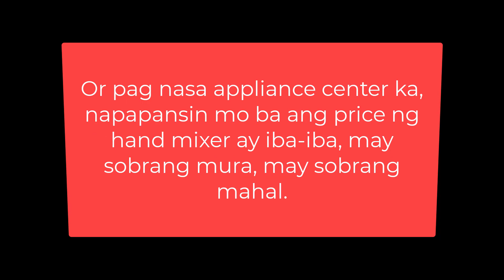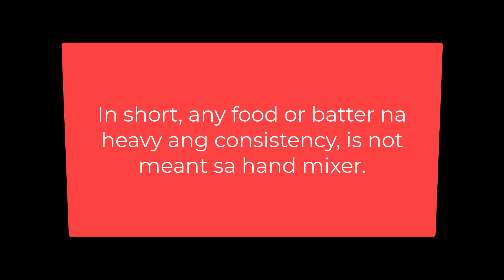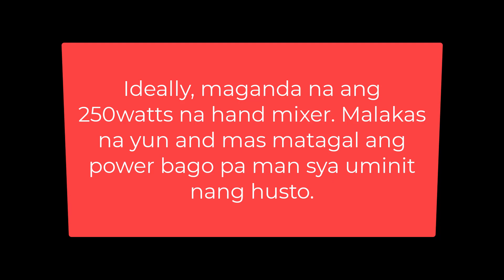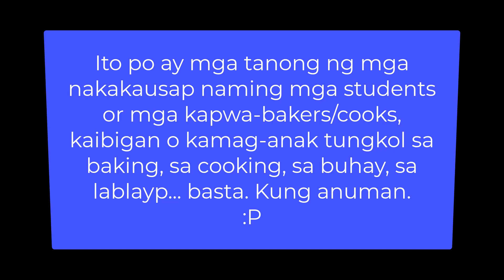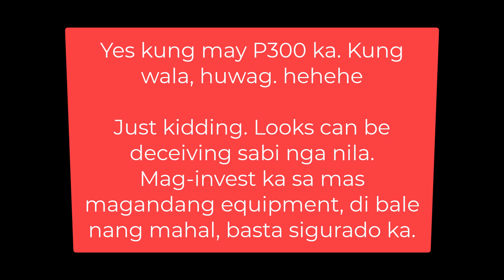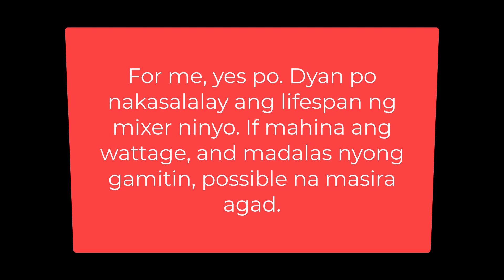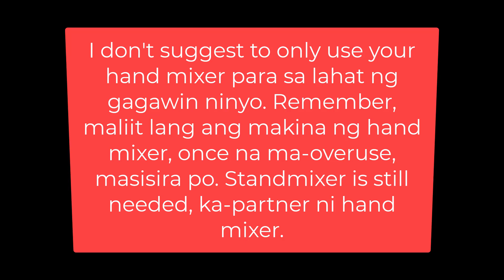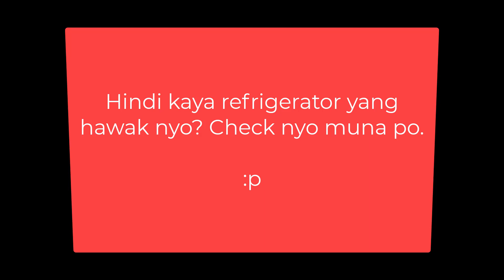Kuya Art's Hand Mixer Buying Guide | How To Choose A Good Hand Mixer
In this video, Kuya Art shares with you a buying guide on how to choose a good hand mixer. This includes commonly asked questions about hand mixers.

A hand mixer's main functions are: beat, whip, mix and combine ingredients. This is done especially in icing, meringue, cake batter, and even cookie batter. Hand mixers that are electrical typically have several mixing speeds which vary from low, medium, and high speeds.

A hand mixer is always a partner of a standmixer. It goes hand in hand when it comes to preparing baked products. In this video, we also discuss some important tips on how to properly use a hand mixer.

In this video, I am featuring Imarflex 300W with its features and the proper use and maintenance.

Please CLICK the CC button (closed caption) for your preferred language:

ENGLISH, HINDI, JAPANESE, KOREAN, PORTUGUESE, SPANISH, THAI, and VIETNAMESE

Photo by Felicity Tai from Pexels
Photo by Katerina Holmes from Pexels
Photo by ROMAN ODINTSOV from Pexels

Songs by Anno Domini Beats:

"Distance"